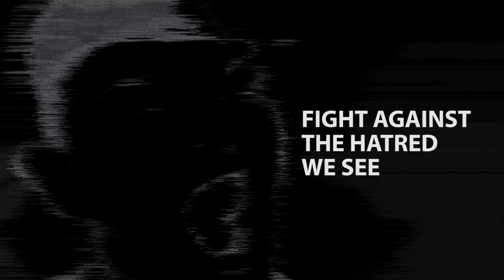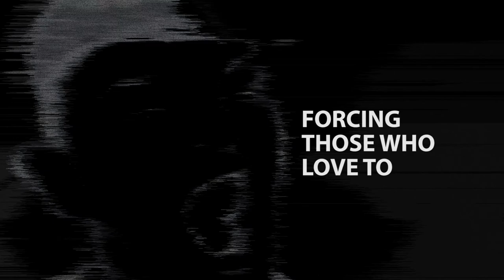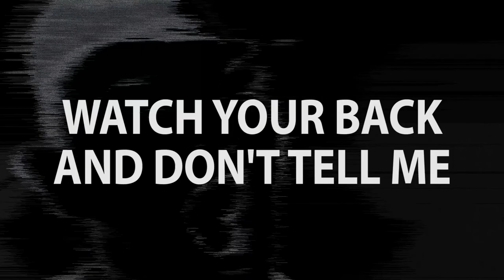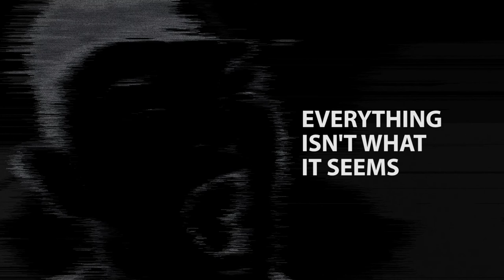Children of Aries - "The New Regime" (Official Lyric Video)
From our new EP "Rise...Fall" out August 8, 2017.

Directed by Children of Aries.